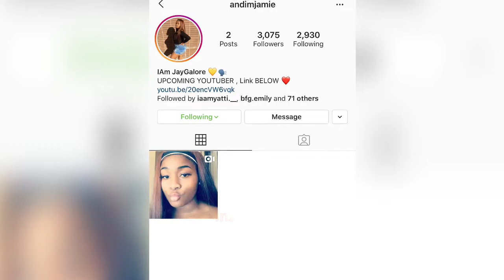Song Association ft I Am JayGalore 🎤🎼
So this challenge is basically the person gives you a word and you have to sing a song using that lyric